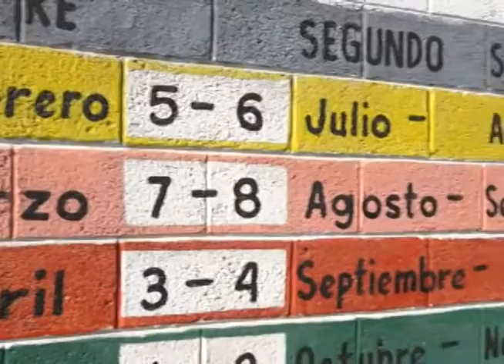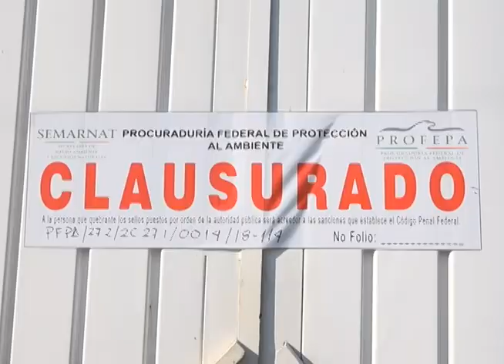PROFEPA clausura Centros de Verificación Vehicular en Puebla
Este cierre no afectará a los ciudadanos ya que con la prórroga podrán verificar de forma normal sin pagos extras o sanciones por esta clausura.